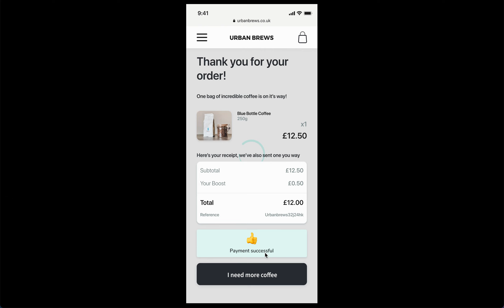How your customers can pay on their phone (Existing users)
You can embed Trilo into your website or app to make customer payments simple and smooth. Not more numbers, cards, or double-checking CVVs. Just tap and go. This example is for Existing Trilo users